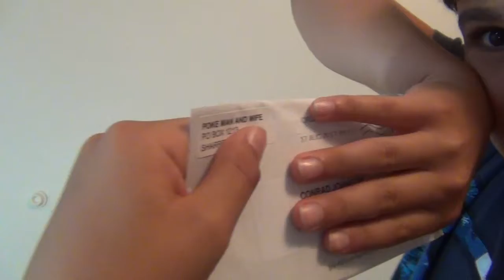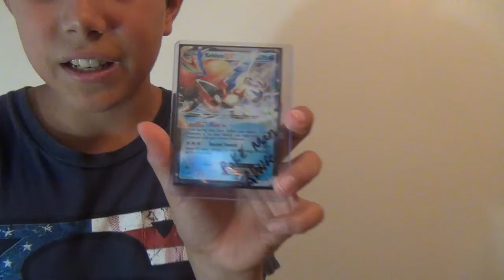I won a Poke Man and Wife Giveaway! thank you